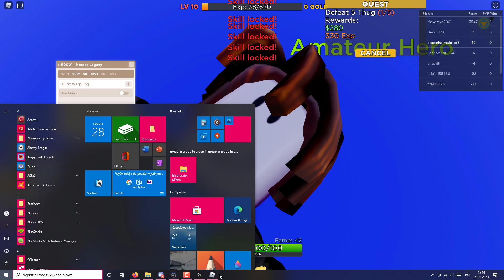Roblox Heroes Legacy Script Pastebin OP AUTOFARM & MORE!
(tags ignore)
money
forces
aimbot
vehicle
simulator
unlimited money
kill all script
Blood Samurai 2
Blood Samurai 2 hack
Blood Samurai 2 exploit
Blood Samurai 2 script
Blood Samurai 2 autofarm
Blood Samurai 2 gui
ROBLOX Blood Samurai 2
ROBLOX Blood Samurai 2 Hack
Blood Samurai 2 money hack
ROBLOX Blood Samurai 2 Money exploit
top
synapse x
3dsboy08
typicalmodders
jolly
jollyz
citizen
executor
roblox jailbreak exploit
scripting
fe,lua-multi
roblox exploit
roblox fe exploit
roblox btools
roblox hack,
roblox hacker,
jojo hack
jojo script
jojo gui
free stands
worth free
italy ticket
roblox hack 2019
diego exploits
pirates conquest hack
tp fruits
free fruits
unlimited fruits
sir meme
roblox pain
black clover
roblox
autofarm levels
money
treasure quest
DRAGON BALL N
Dragon ball
infinite beli
infinite money
tp fruits
tp df
1 hit one hit everyone ko
opm hack
hack opm
one piece millennium script
arsenal hack
hack arsenal
aresnal script